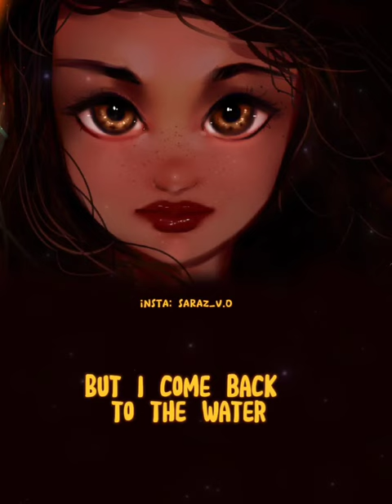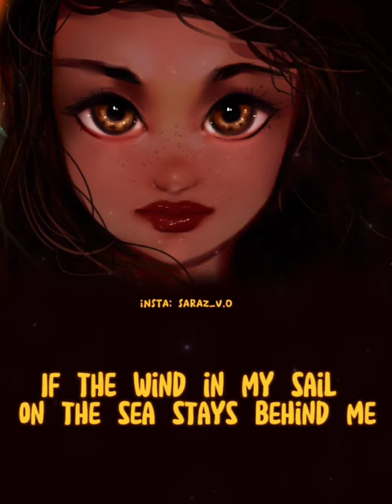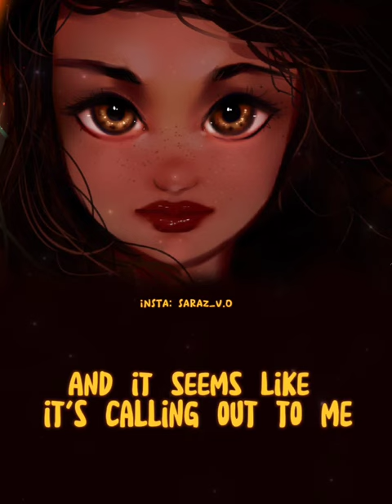How Far I'll Go - cover by SaRaZ